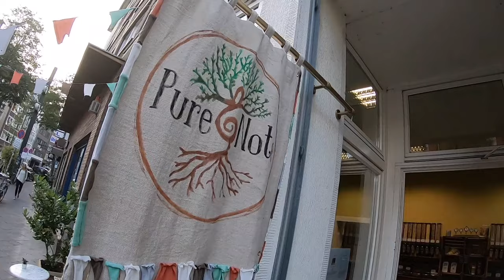Stadtradeln: Tour zum Unverpackt-Laden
Am Donnerstag (4.7.2019) stand eine Fahrt zu einem Unverpackt-Laden in Düsseldorf auf dem Programm.